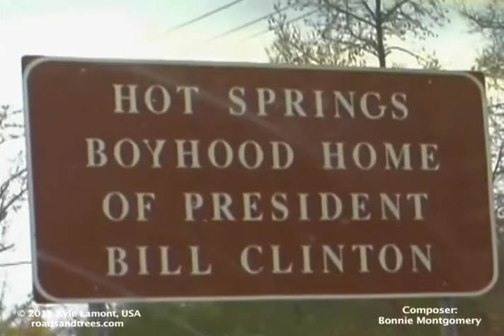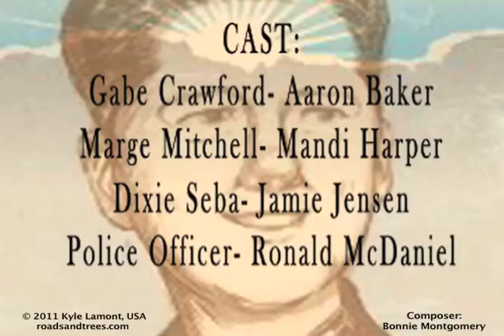The Final Scene of The Bar Opera at The White Water Tavern in Little Rock, Arkansas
In this episode of "Conversations with the Composer" Montgomery breaks down the last scene from the workshop performance of Billy Blythe: The Bar Opera. The Bar Opera was performed at The White Water Tavern in Little, Rock Arkansas and this series was produced by Kyle Lamont.